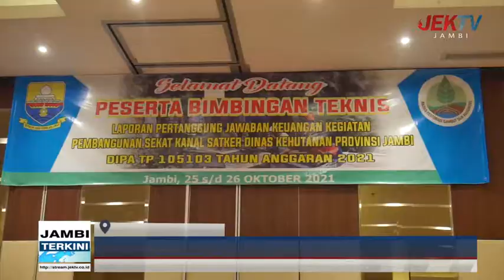DINAS KEHUTANAN GELAR BIMTEK LPJK PEMBANGUNAN SEKAT KANAL SATKER